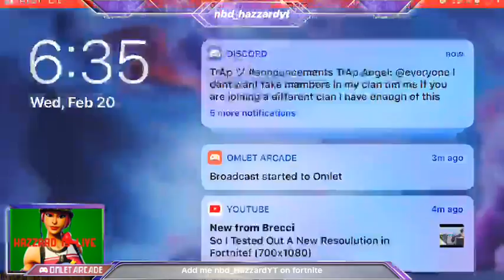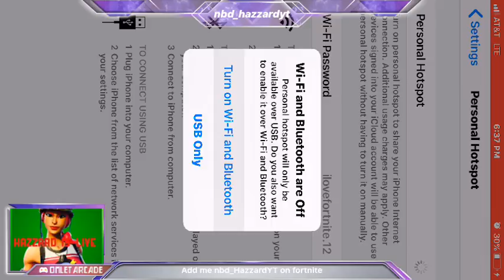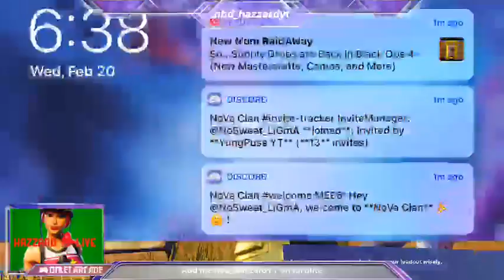My TrAp tryout pls accpet TrAp